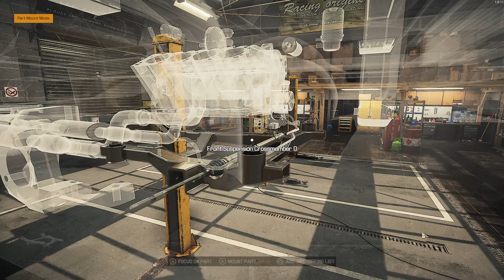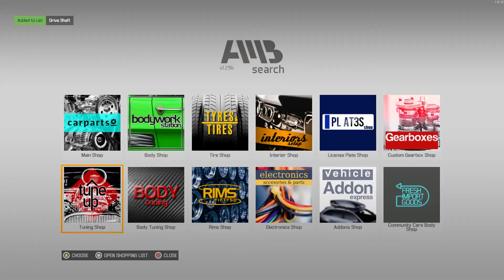Dodge Charger Daytona Restoration - Car Mechanic Simulator 2021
Found rusty Dodge Charger Daytona at an junkyard and restored it. Restoration Dodge in Car Mechanic Simulator 2021.